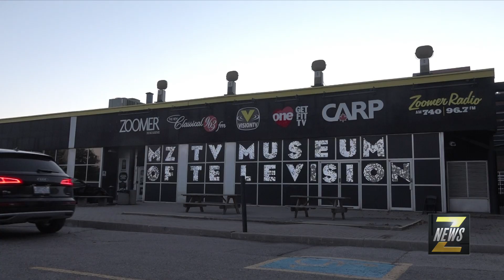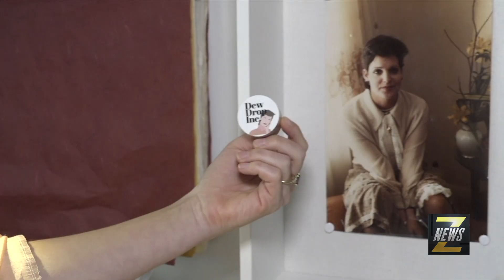ZNews - This Woman Turned Her Covid Woes Into Something Prosperous And Charitable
Making a career out of something you love is what many people aspire to do, and Liat is doing it, turning her COVID woes into something prosperous and charitable. ZNews Videographer Sean Stante has more...